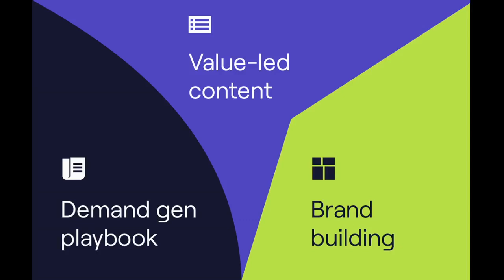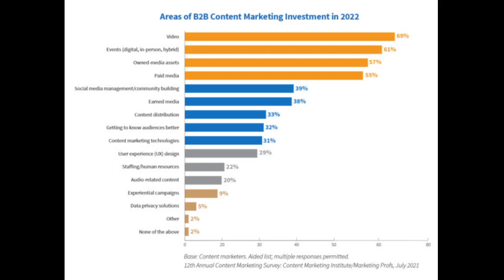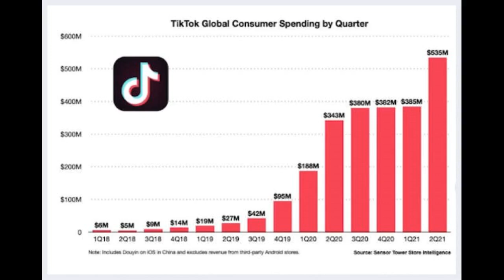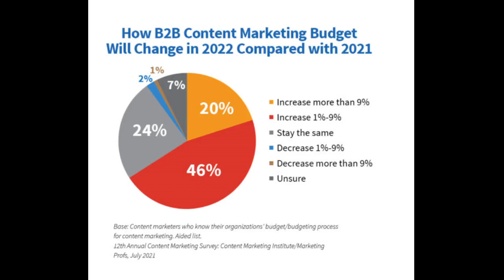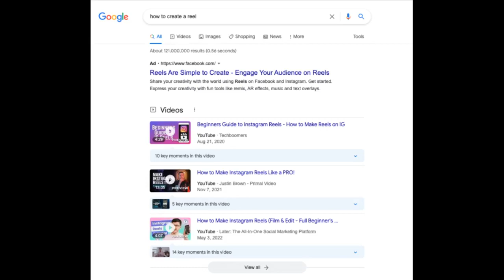The Top 5 B2B Video Trends for 2022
In the last few years, nearly every aspect of modern business has gone through a digital transformation. In 2020, chaos ensued as organizations abruptly pivoted to a digital-first world. In 2021, the smartest companies got more intentional about crafting digital-first strategies, realizing these changes would become entrenched for years to come. In 2022, front-runners will continue to expand their digital-first strategies, while many later adopters will jump aboard by following video trends.
We’ve witnessed many industry evolutions and passing fads, but few opportunities have felt as significant as the one ahead of us. In this article, we’re sharing our top...

We’ve witnessed many industry evolutions and passing fads, but few opportunities have felt as significant as the one ahead of us. In this article, we’re sharing our top five predictions for how video will evolve in 2022, including more video across the entire customer lifecycle, video as a core piece of the HR toolkit, and shifting customer preferences from ultra-polished to off-the-cuff.
Smart businesses have a unique opportunity to seize these trends in early 2022 to win over competitors this year and beyond.
Contents 1. Humanizing Sales Enablement 1.1 Types of Enterprise Sales Tools 2. Top 10 Enterprise Sales Tools 2.1 Salesforce 2.2 LinkedIn Sales Navigator 2.3 Hunter.io 2.4 Zoominfo 2.5 Terminus 2.6 Tableau 2.7 People.ai 2.8 Gong 2.9 DocuSign 2.10 Vidyard Enterprise Video Platform 1. Video Trend #1: Sales Videos Expand Further Down the Funnel 1.1 How to Take Advantage of Video Trend #1 1.1.1 Create Personalized Videos for Different Members of the Buying Committee 1.1.2 “Show Instead of Tell” with Short Demos through the Buying Process 1.2 Innovators Leading the Charge With Video Trends 2. Video Trend #2: Post-Sale Teams Embrace Video 2.1 How to Take Advantage of Video Trend #2 2.1.1 Use Video for Post-Sale Support and Feature Announcements 2.1.2 Use Video for Relationship-Building 2.2 Innovators Leading the Charge With Video Trends 3. Video Trend #3: HR Embraces Asynchronous Video 3.1 How to Take Advantage of Video Trend #3 3.1.1 Onboard with an On-Demand Library 3.1.2 Use Asynchronous Video Throughout the Interview Process 3.1.3 Foster a Strong Company Culture with Video Updates from Key Executives 3.2 Innovators Leading the Charge With Video Trends 4. Video Trend #4: Customers Prefer Authenticity Over Production Value 4.1 How to Take Advantage of Video Trend #4 4.1.1 Balance Authenticity With Light Preparation 4.1.2 Determine Your Brand Voice 4.1.3 Incorporate Visuals to Represent Key Ideas 4.2 Innovators Leading the Charge With Video Trends 5. Video Trend 5: Event Recordings Are No Longer Treated as an Afterthought 5.1 How to Take Advantage of Video Trend #5 5.1.1 Include Jump Links, Title Cards, and Lower Thirds in Your Videos 5.1.2 Keep Promoting Your Webinar After the Live Event 5.1.3 Include CTAs to Relevant Content in the Description 5.2 Innovators Leading the Charge With Video Trends 6. Bonus Video Trends: Metaverse and Web3 7. Will You Be One of Next Year’s “Innovators Ahead of the Curve”? Video Trend #1: Sales Videos Expand Further Down the Funnel Many of today’s highest-performing sales reps have caught on—especially in B2B SaaS—that video for outbound prospecting works beautifully. It can be a powerful way to grab a moment of a prospect’s time and stand out in an inbox stuffed with text-based emails. But in 2022, video is no longer just about getting prospects’ attention. It’s about a more meaningful way to answer their questions, show rather than just tell, and foster the relationships that sales and marketing teams fight so hard to get.
Video is one of the most flexible tools in the sales arsenal—and the highest-performing sales reps are increasingly using i...